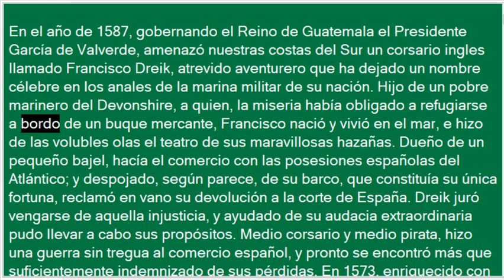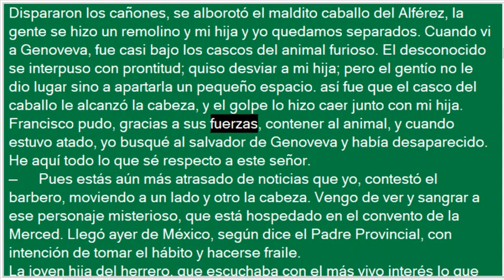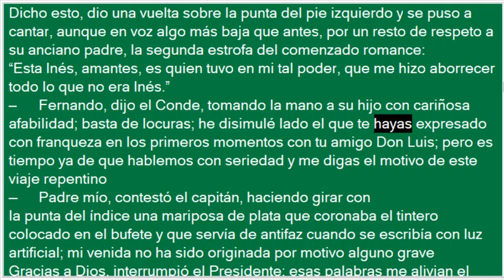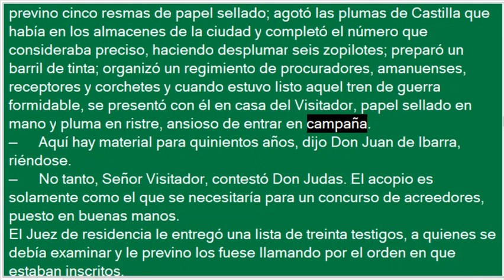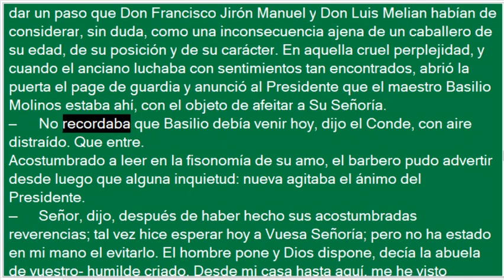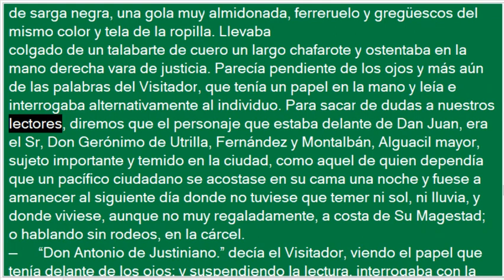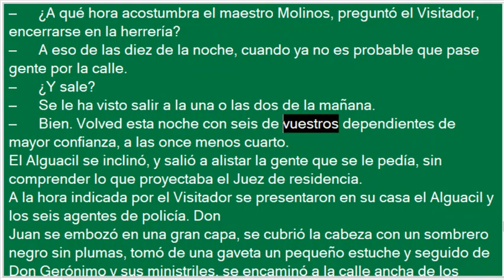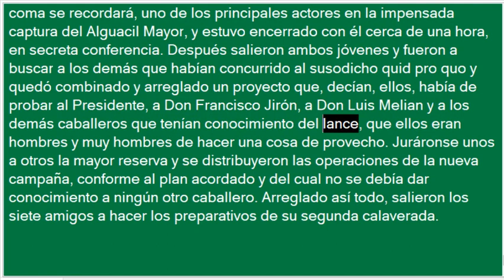Audiolibro El Visitador - Jose Milla y Vidaurre Primera Parte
El Visitador. Obra Historica de Jose Milla y Vidaurre (Salome Jil). El Visitador, personaje misterioso y poderoso que incursiona en Guatemala y que a su paso cambiara la vida de quienes por una u otra razon le rodearan, atraidos unos por intereses puramente personales y hasta avarisiosos y otros o mejor dicho otras por un amor idilico.